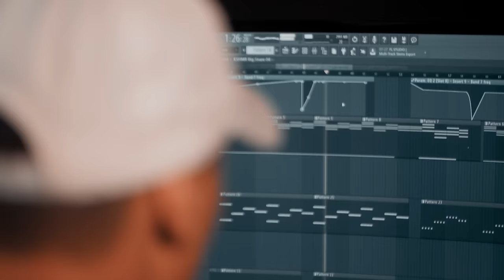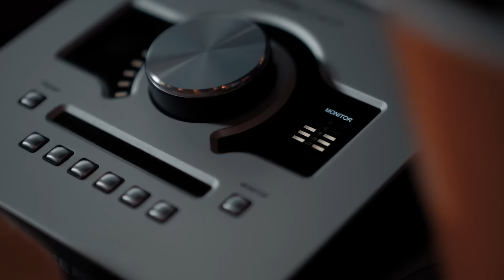SÄGER ''JA'' TILL EN 10 ÅRING HELA DAGEN (Del 3) *Grannen Måns köper godis för alla pengar*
Succén är tillbaka!
Säger "JA" till en 10 åring hela dagen tillsammans med min granne Måns är äntligen tillbaka på kanalen och äntligen är det dags för en ny låt till Grannen Måns efter sommarplågan ''Sommarlov'' som blev en riktig hit!

30 oktober kommer nya låten ''Godislåten'' ut på både Spotify och Youtube!
TAGGA!!